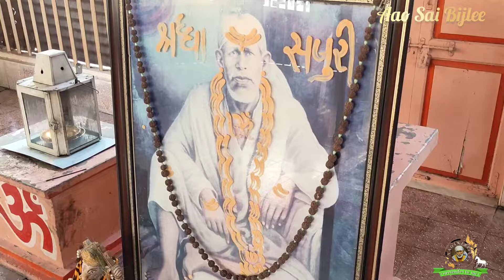Upasani Maharaj Ashram Surat |Tamil Version